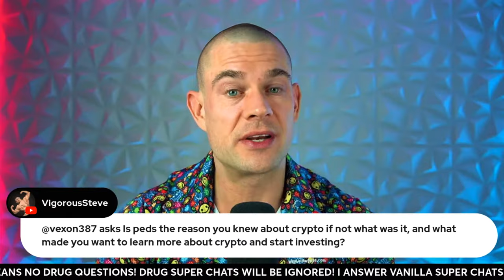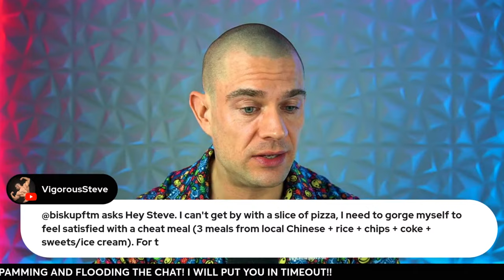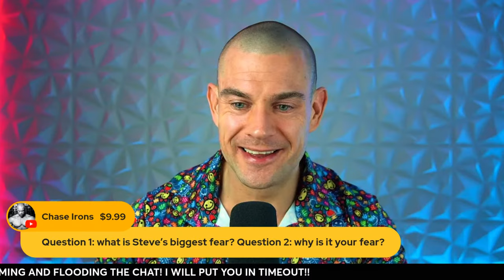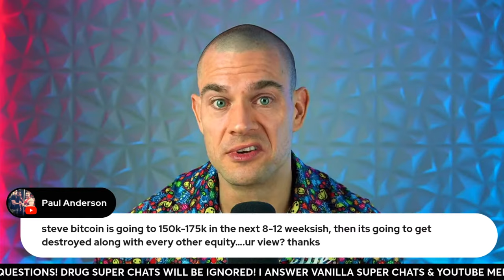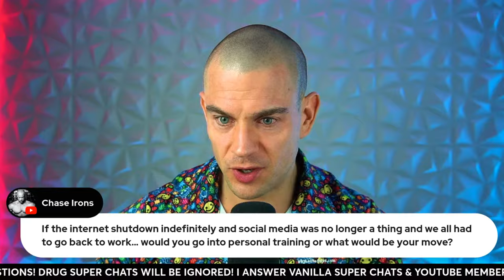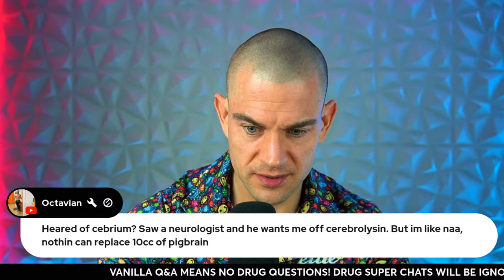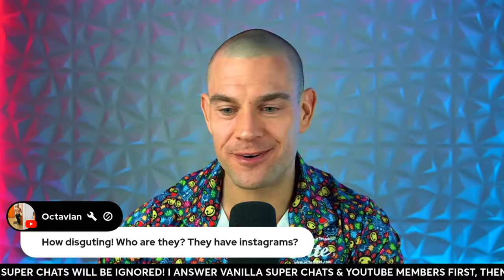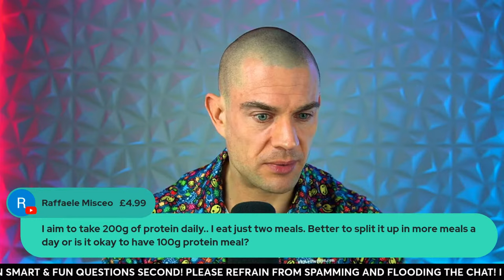Hypo Between Meals, Cheat Meals Overeating, Steve's Biggest Fear, Year-Round Stack Review, Bitcoin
TIMESTAMPS (By Alvaro J D):
0:00:00 – Livestream Begins – No PED Questions Allowed Edition! + Updates On Upcoming Videos
0:02:40 – Thoughts On 2-A-Day Workouts + Can 45 Mins Of Zone 2 Cardio Blunt Anabolism?
0:03:58 – How To Improve Heart Rate Variability
0:06:09 – What Made Steve Learn About Bitcoin?
0:07:53 – Steve’s Rules To Live By
0:11:38 – Good Blood Glucose, BP & Heart Rate Levels
0:12:46 – How To Know If We’ve Had Enough Antioxidants
0:14:56 – How To Calculate Micronutrient Intake
0:16:13 – Crypto YouTubers Steve Follows
0:19:00 – What Can Cause Hypoglycemia Between Meals?
0:20:19 – Semen Parameters For Young Guys On PEDs
0:23:38 – Best Body Fat For Optimal Strength
0:24:25 – How To Maintain Prostate Health
0:25:59 – How To Minimize Damage From Big Cheat Meals
0:28:25 – Steve Would Never Want To Be Employed Again
0:31:18 – How To Bring Up Uneven Body Parts
0:32:45 – How Long Has Steve Invested In Crypto?
0:35:04 – Thoughts On 100mg/dL Fasting Glucose Levels But In Between Meals Glucose Is Perfect
0:36:07 – Cost Of Getting A Successful Pregnancy
0:38:35 – Steve Doesn’t Want You To Make The Mistakes He Made!
0:39:42 – How To Resolve Stiffening Of The Arteries
0:40:59 – How To Last Longer In Bed
0:42:16 – How To Keep Losing Weight With Very Low Total Testosterone
0:45:22 – Can You Run The Mitochondrial Support Stack In Your 20s?
0:47:09 – Steve’s Biggest Fear & Why
0:49:05 – How To Lower SHBG With Boron
0:50:46 – What Made Steve The Most Happy During His Life?
0:52:12 – Thoughts On A Surrogate Mom + Thoughts On Stem Cells & IVF
0:54:12 – How To Sleep Better During Prep
0:55:35 – It’s Hard To Get Pregnant After 40!
0:56:54 – Thoughts On The Marek Health Seminar + Why Steve Is Now Citing All His Videos
0:58:33 – Trenbolone Is An Environmental Endocrine Disruptor!
1:02:38 – Thoughts On Bitcoin
1:06:28 – Importance Of Blood Work Before Increasing Natural Desiccated Thyroid
1:07:08 – Bathroom Break!
1:09:06 – Don’t Make Crypto Too Complicated + YouTube Is Now A Passion Project For Steve
1:11:19 – Thoughts On Updating eBooks + eBook Will Soon Have 25% Off!
1:13:04 – How To Improve Insulin Sensitivity
1:16:37 – A Lot Of Drugs End Up In The Ecosystem
1:17:51 – Thoughts On Threats From Palumbo’s Audience
1:20:05 – Steve Talks About His Cat’s Colors, Names & Sexual Preferences!
1:21:15 – What Would Steve Do If There Were No Internet?
1:24:30 – Steve Wants A Farm Filled With Animals!
1:29:38 – Steve’s Diet Is Very Basic
1:31:00 – Steve’s Diet During A Bulk
1:31:40 – Benefits Of Chia Seeds
1:33:47 – Supplements Steve Takes Year Round
1:37:27 – Recommended Blood Pressure Meter
1:37:55 – Best Gyms In Thailand
1:40:49 – How To Start Coaching
1:42:57 – Thoughts On Mega Dosing Vitamin K
1:46:15 – Thoughts On Rec. Drugs
1:48:16 – Bathroom Break
1:49:55 – The PED Questions Never End!
1:50:20 – Thoughts On Dr. Baker’s Criticism Of Cholesterol
1:50:53 – Thoughts On Chian Mai
1:52:21 – Are There Supps. That Can Minimize The Negative Effects Of Daily Alcohol Consumption?
1:53:31 – Can Autophagy Or Collagen Synthesis Help With Loose Skin?
1:56:56 – Does Steve Have Pictures Of All His Cats?
1:59:25 – How Much Time Does Steve Spend Creating Content Per Week?
2:02:18 – Steve Hates Hair!
2:03:34 – Thoughts On Botox
2:05:43 – Having A Baby Takes Up A Lot Of Time
2:07:21 – Thoughts On Tony Huge
2:09:48 – A Lot Of Women Are In The Sex Industry
2:15:32 – Thailand Is Still The Best Place To Live
2:17:23 – Thoughts On Partying In Las Vegas
2:20:17 – What Does Steve Like About Las Vegas?
2:25:56 – What Was Steve’s Career Before Coaching?
2:28:35 – Steve Will Only Go On TRT After He Has A Baby
2:32:01 – Is It Better To Have Protein Multiple Times During The Day?
2:33:27 – Wrapping Up!